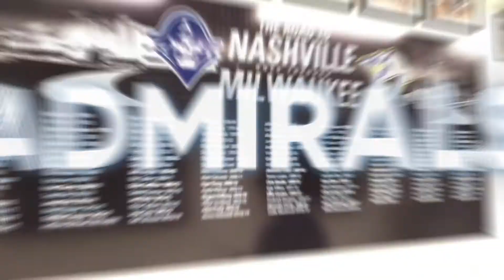How I bought Milwaukee admirals by Harris Turer